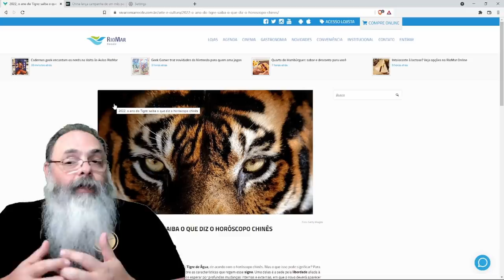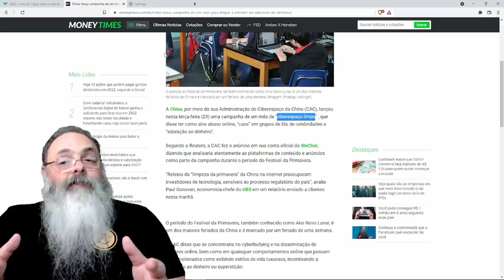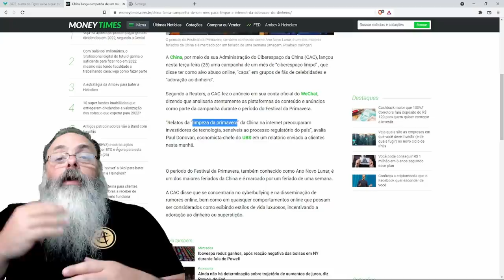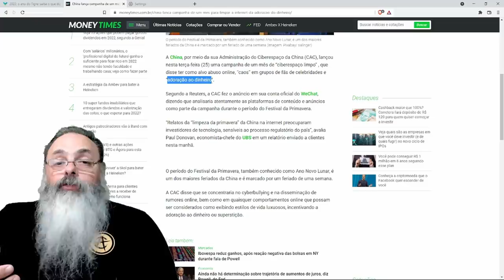Ano do tigre é ano de "acabar com o culto ao dinheiro", pode mandar pra minha conta